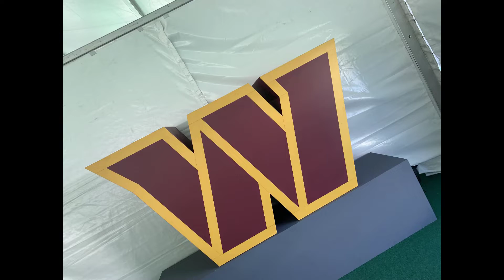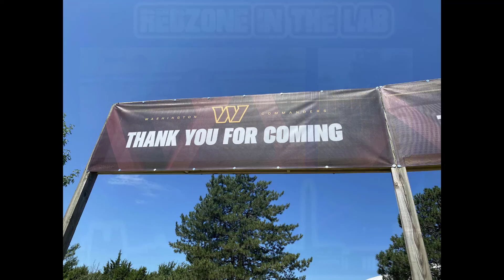Redzone In the Lab entered HTTC Training Camp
Redzone In the Lab entered HTTC Training Camp and Deuce gives his thoughts on the experience. 7.9&10